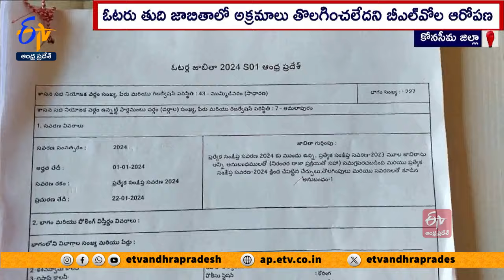ఓటరు జాబితాలో మృతుల పేర్లు | Irregularities in Voters List | Mummidivaram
కోనసీమ జిల్లా ముమ్మిడివరం నియోజకవర్గంలో ఓటరు జాబితాలో మృతులు, డబుల్ ఎంట్రీలు అలాగే కొనసాగుతున్నాయి. అయినాపురం 60వ పోలింగ్ కేంద్రం పరిధిలో 23 మృతుల ఓట్లను అధికారులు తొలగించలేదు. తాళ్లరేవు మండలం మాధవరాయుడుపేటకు సంబంధించిన 229వ పోలింగ్ బూత్ లో 46 మంది, 227వ బూత్ లో 25 మంది,  223వ బూత్ లో 20 మంది మృతుల ఓట్లు... జాబితాలో ఉన్నాయి. ఓటరు తుది జాబితాలో అక్రమాలు తొలగించలేదని B.L.A.లు ఆరోపించారు. వైకాపా ప్రభుత్వం దొంగ ఓట్లతో వచ్చే ఎన్నికల్లో గెలిచేందుకు ప్రయత్నిస్తోందని ప్రతిపక్షాలు మండిపడ్డాయి